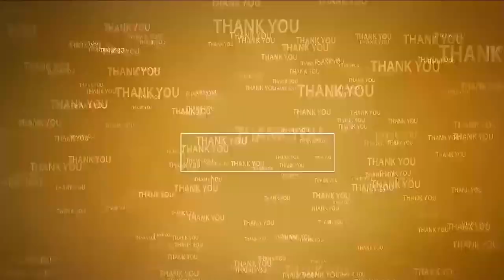ఆగ‌స్ట్ 13న ఎమ్మార్పీఎస్ విజ‌యోత్స‌వ ర్యాలీ | Pamditi Ambedkar Madiga Pilupu | Nellore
- మాదిగ‌లు త‌ర‌లి వ‌చ్చి జ‌య‌ప్ర‌దం చేయాలి
- పిలుపునిచ్చిన ఎమ్మెస్పీ జిల్లా అధ్యక్షులు పందిటి అంబేద్కర్ మాదిగ పిలుపు